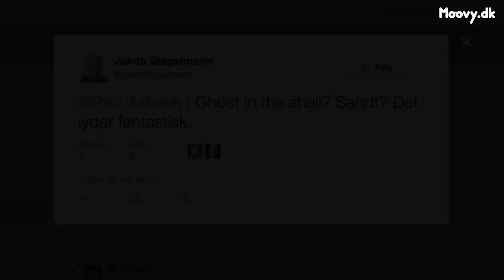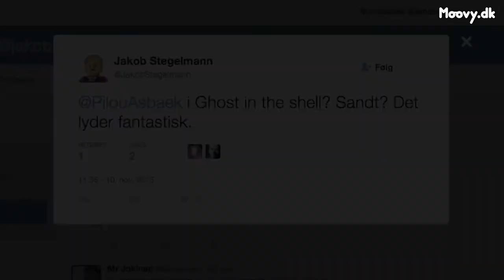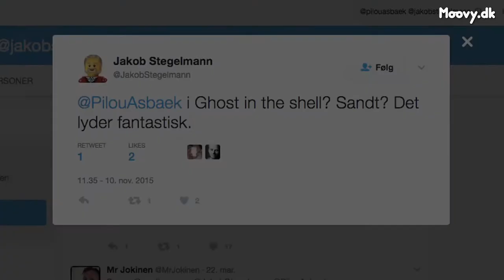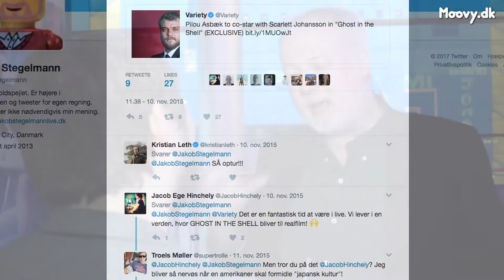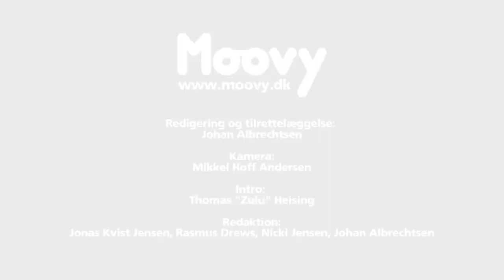"Ghost in the Shell"-galla med Pilou Asbæk & Co. (Moovy TV #47)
I denne uge er der biografpremiere på den stort opsatte science fiction-thriller "Ghost in the Shell", som er baseret på den japanske manga af samme navn.

Vor egen, danske superstjerne, Pilou Asbæk, har en stor rolle i filmen, og Moovy TV hyggesludrede med skuespilleren op til filmens gallapremiere i CinemaxX, Fisketorvet.

Asbæk diskede endda op med et særligt scoop! Og så diskuterede vi også det fascinerende "Ghost in the Shell"-univers med "Troldspejlet"-guruen Jakob Stegelmann og en række veloplagte cosplayers.

"Ghost in the Shell" har premiere den 6. april, og vi bringer snarligt et mere dybdeborende interview med Asbæk!